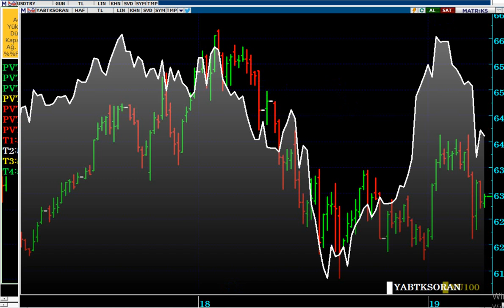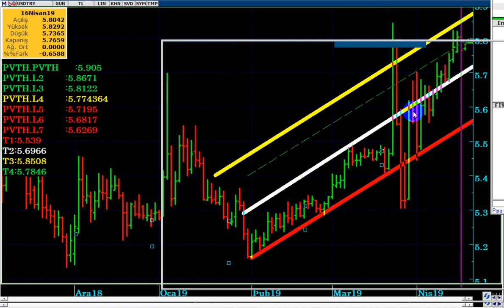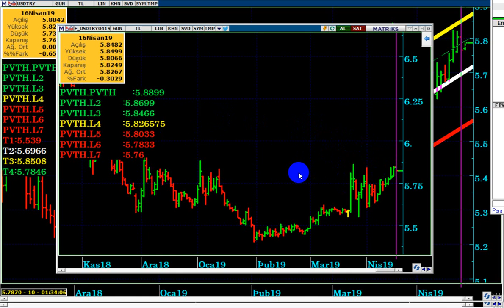BAKAN ALBAYRAK ; DOLAR TL İÇİN ÇOK İYİMSER DÜŞÜNÜYOR...!!!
Sn.Berat Albayrak diyor ki : '' İstanbul seçim sonuçları ne olursa olsun, piyasalar tarafından satın alındı. ''
YASAL UYARI

DolarTL,
Dolar tl hedef,
Seçim iptal edilir mi,
seçim iptal edilirse, dolar ne olur,
ysk istanbul seçimlerini iptal eder mi,
Bugün dolar,
bugün dolar ne kadar,
Bugün dolar kaç lira
Dolar 2019 ,
Dolar alınır mı,
Dolar analiz,
Dolar canlı,
Dolar kuru,
Dolar tahmini,
Dolar tl,
Dolar yükselir mi, Dolar düşecek mi,
Foreks,
Forex,
Gram altın,
Kur,
Ons altın,
Para kazanma yöntem,
Parite,
Petrol,
Piyasa beklenti,
Piyasa bugün,
Piyasa döviz,
Piyasa haberleri,
Usdjpy analiz,
Usdtry yorum,
usdtry analiz,
Altın,